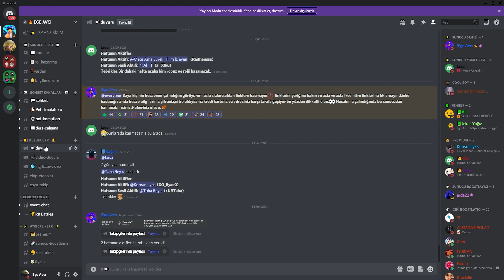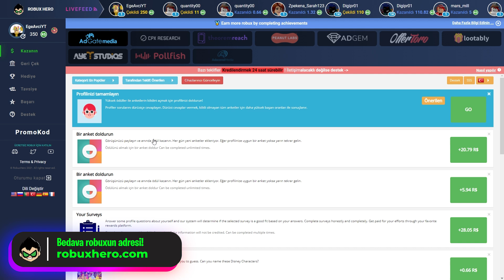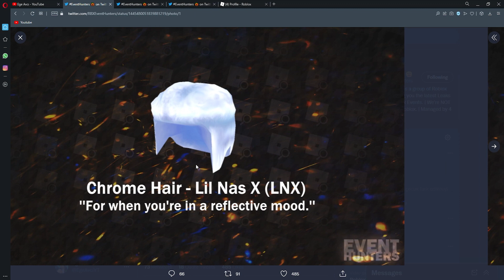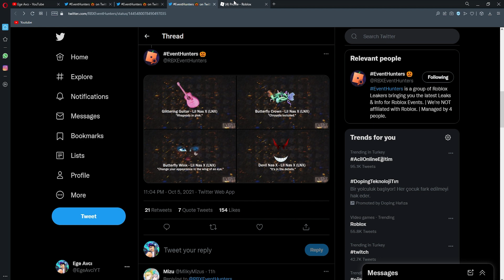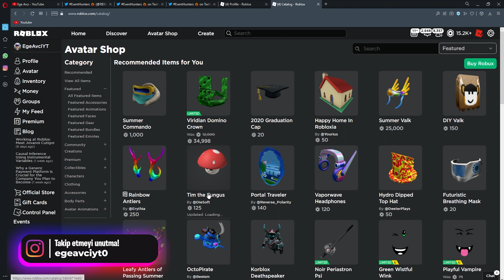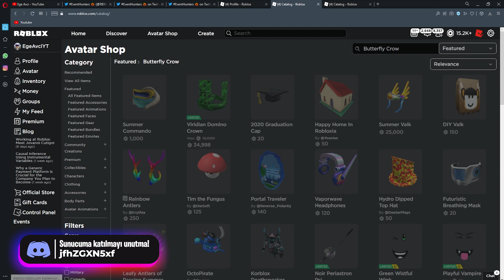Yeni LİL NAS X Event Eşyaları Geldi! | Roblox LİL NAS X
Özel kod:EgeAvciYT

roblox lil nas x call me by your name
roblox türkçe
roblox eventleri
roblxo türkçe
eventler roblox
roblox bedava eşya veren gruplar
roblox bedava eşya hilesi
roblox bedava tişört saç kıyafet eşya
bedava roblox eşyaları
bedava eşya veren site roblox
roblox ta nasıl bedava eşya alınır
roblox bedava eşya yapma